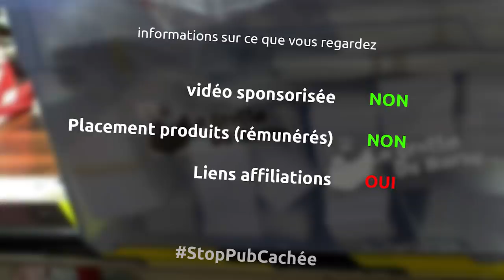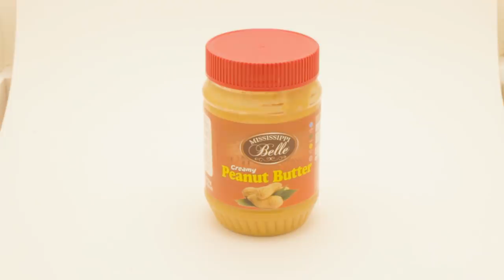fabrication d'une lightbox/softbox, boîte pour prendre des photos presque professionnelles - Ep268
Et oui cette semaine, je tente de fabriquer une softbox / llightbox pour que Sylvie puisse prendre des chouettes photos de ses super créations

rabot stationnaire ryobi
équerre réglable
équerre japonaise
scie japonaise
scie droite stanley
ciseaux à bois
colle à bois
cloueur électrique AEG
ponceuse excentrique ryobi
serre joint une main wolfcraft
serre joint
perceuse ryobi
visseuse à choc ryobi
strip de leds
alimentation 12v
pince coupante
pince à dénuder
tournevis électronique
colle en tube uhu fixe tout sur tout
scie sauteuse bosch
scotch aluminium 3M
pistolet à colle
feuille bristol

la musique
Pressure - Riot
Space station Experience - Unicorn Heads
Telephatic drive - Silent partner